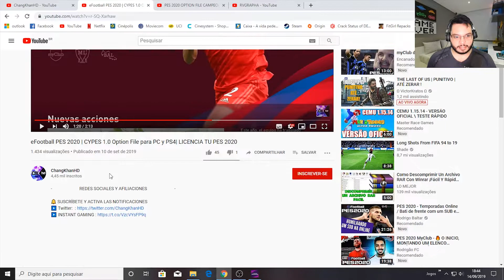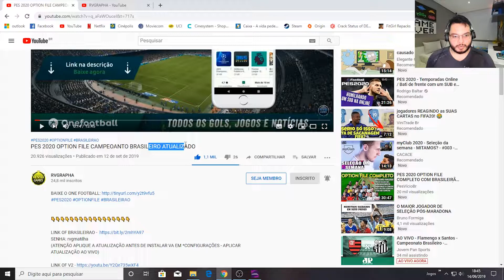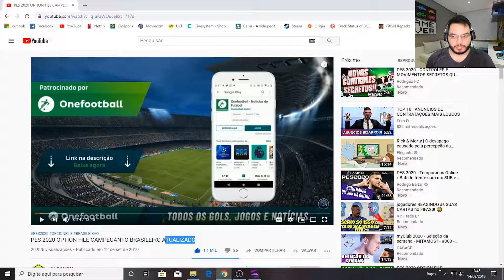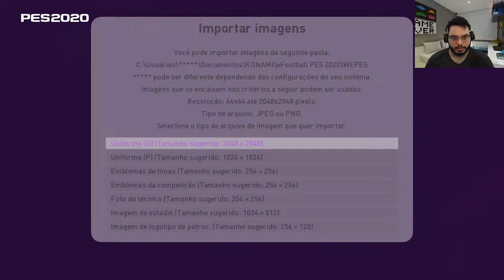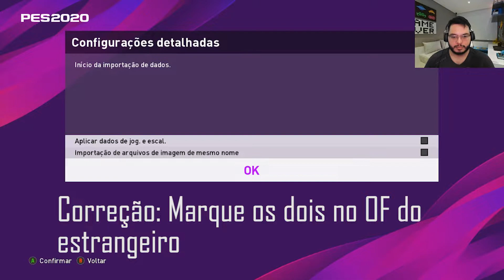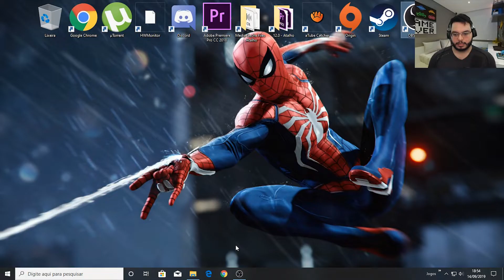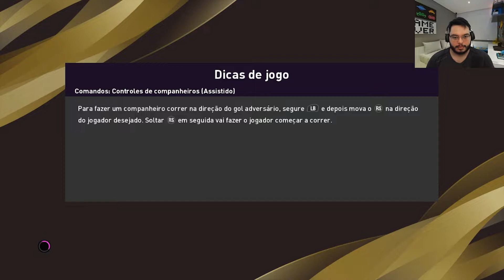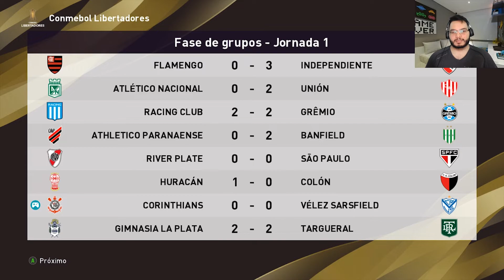PES 2020 OPTION FILE PC (esse funciona) Brasileirão + internacionais + GAMEPLAY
Rafa mito na área! trazendo a GAMEPLAY no game Efootball pro evolution soccer 2020 - PES 2020 com o OPTION FILE que utilizo de times internacionais e de times brasileiros, onde BAIXEI e CONFIGURAÇÕES que utilizo!

SENHA: RVGMATILHA

criação, edição, planejamento e entendimento da plataforma youtube como SEO

Configurações PC

Windows 10
Processador: intel i7 8700
Memorria ram: 32 Gb 2666 Mhz
Graphic card: nvidia gtx 1070 8gb

PS4, XBOXONE, PC, efootball, pro evolution soccer 2020, PES 2020